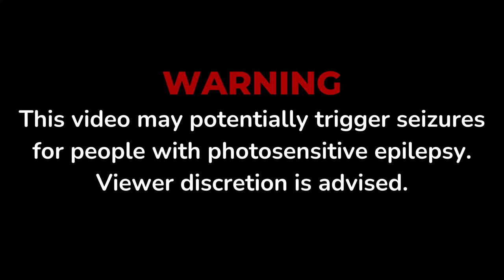IV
IV from MODERATIONS.